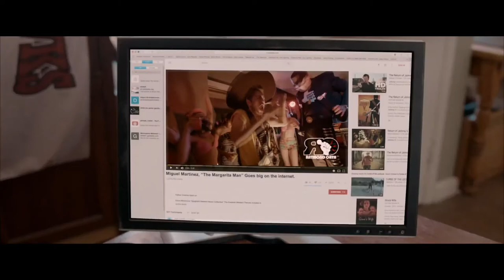MARGARITA MAN Official Trailer 2020 Danny Trejo, Teen Movie 1080p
An Award Winning College Romantic-Comedy Independent Feature Film created, produced & directed by Daniel "Danny" Ramos. A young man, who fears he will grow up to be like his working class father, goes to college where his love for the party gets him cut off financially and forces him to sell margaritas in order to stay in school. A Drop Zone Films, LLC., Mutt Productions and a ITN Distribution. Watch it on Video-On-Demand on 4th July, 2020.